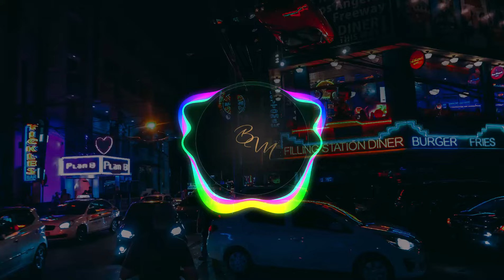CHIPI CHAPA BRAZIL